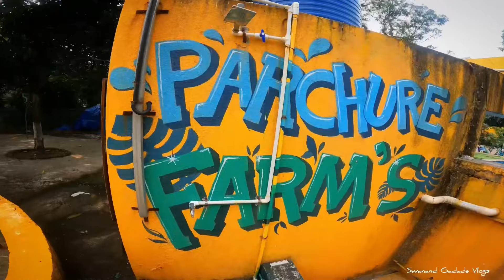कसं आहे नेरळ मधील Parchure Farms & Resort 😍🏖️ || Marathi Resort Vlogs 🏝️|| Paisa Wasool || Vlog 1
This video is made by me Swanand Gadade at Parchure Farms & Resort. Resort is really superb. It has 2 AC Rooms with a minimum capacity of 15 people in one room. Adding to it, it has a big-sized Rain Dance, Swimming Pool, Garden and many more things which I have mentioned below. Neral & Karjat Railway Stations are best to reach at Parchure Farms. Nearest Railway Station is Neral. Auto's are available outside Neral station. Parchure Resort is full of greenery, we have separate parking, seperate dinning, lawn area. To talk about games, we have both indoor and outdoor games including chess, carrom, UNO, Basket Ball, Volley Ball, Badminton, Table Tennis, Cricket, and more.

They provide:
1. Free Parking
2. Free Wi-Fi
3. Kitchenette
4. AC Rooms
5. Private Pool
6. Rain Dance
7. Water Fall
8. Music Systems
9. Breakfast/Lunch/Dinner
10. Kids Zone - Both Indoor & Outdoor Games  including chess, carrom, UNO, Basket Ball, Volley Ball, Badminton, Table Tennis, Cricket, and more.

Best Part:
Both veg & non-veg food was really good in taste (all including breakfast, lunch & dinner). Along with this, the quality of food was also too good. Responsive staff and owner.

Address & Contact Person:
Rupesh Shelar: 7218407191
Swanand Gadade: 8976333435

Plot No 24 Anandvan Krishi Sociaty, Hambarpada Dahivali Neral, Neral, Raigad-maharashtra - 410101 (Hambarpada Dahivali)

If you want us to visit any Villa, Resort, Hotel, Home-Stay place, any famous places in your area, Food Outlet, do connect us on: & on Mob No

___________________Thank you ________________